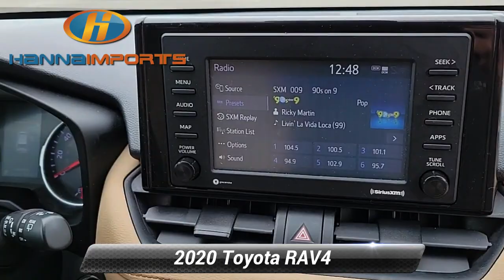Used 2020 Toyota RAV4 XLE, Raleigh, NC 3018460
Hanna Imports